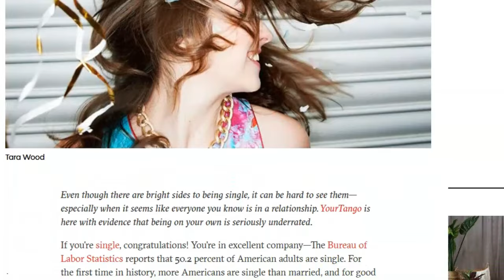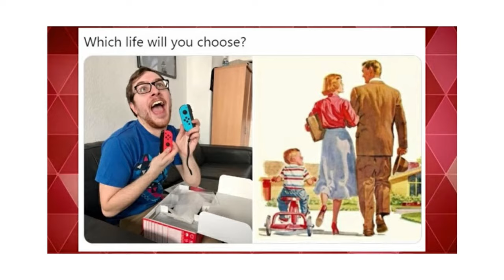Junge Frauen & Männer werden sich ENTSCHEIDEN müssen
Machen moderne, woke, liberale Ideologien glücklich? Führen sie zu besseren Beziehungen? Sind sie nachhaltig? Erhöht sich dadurch das soziale Vertrauen? Sind sie gut für die Familie? DU entscheidest.